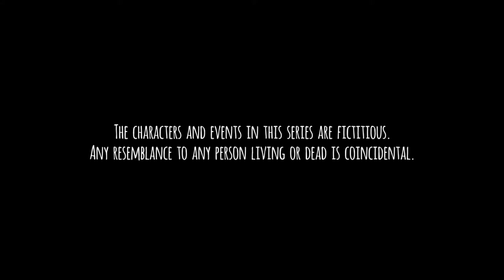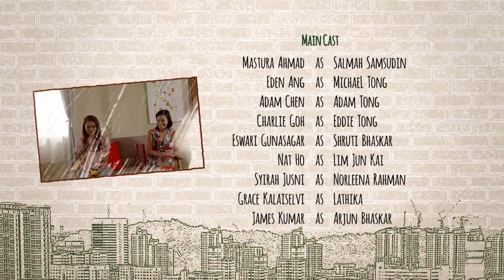Tanglin EP404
The Lim household is not in a good way as their reunion dinner will take place without Xue Ling. Melissa misses her Mum and makes matters worse by throwing a tantrum. Disappointment hits the launch of the TGH playroom when the Bhaskars learn Arjun is too ill to attend it. Meanwhile, Li Yan is nervous as Tanya makes her first official appearance as a member of the Tong family at their reunion dinner.